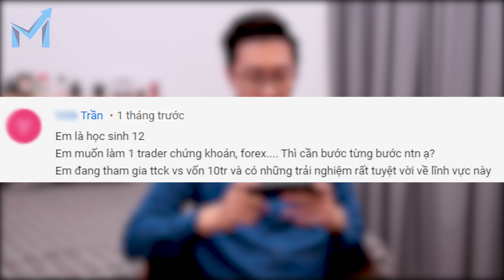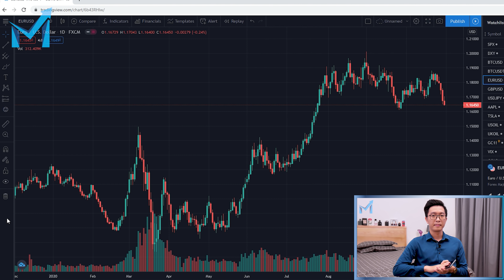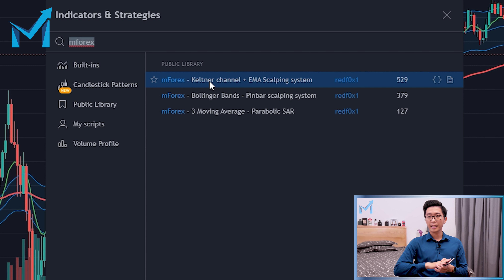Forex Q&A #11 | Lớp 12 Đầu Tư Forex Với "VỐN 10 TRIỆU"? Nên Hay Không? - mForex